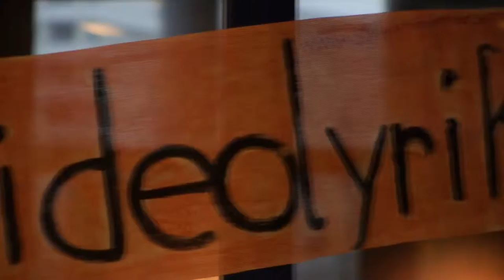KomprimArt VI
KomprimArt VI - Vernissage am 25. März 2015 am Potsdamer Platz, Berlin: Sylvia Günther & AMA Verlag
Künstler: Die Initiatorinnen Sylvia Günther (Videolyrik, Fotografie, Berlin) und Silke Gottschalk (Malerei, Berlin), Peter Muzeniek (Karikatur, Berlin), Michael Fischer-Art (Malerei, Leipzig), Bruno Blank (Holzskulptur, Rerik)
Ausstellung von Gegenwartskunst in kunstfernen Orten im Zentrum Berlins